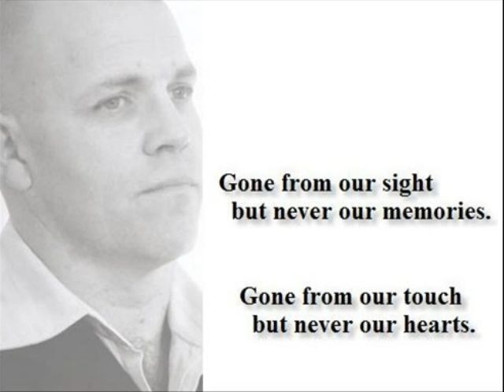John Raymond Verran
A tribute to a truely great mate, father, husband and trainer, a legend who will be truely missed.  Video compiled by Dom Barbaro.